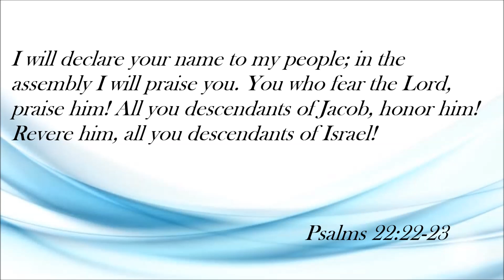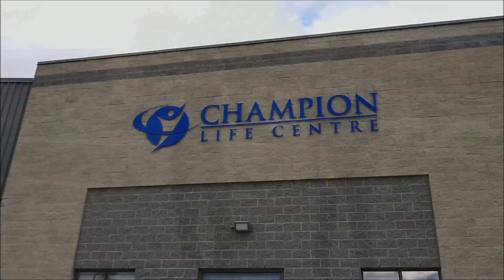Every Praise Dance Challenge | Hezekiah Walker | Eagle's Wings Community Group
Eagle's Wings Community Group performing Every Praise by Hezekiah Walker